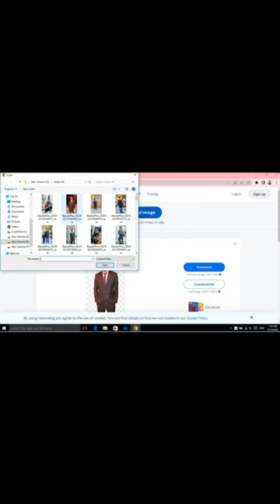Most useful websites | Remove Pictures background only one mint | Arslan Ali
Websites
Remove background of pictures
How to remove background
How to
Arslan Ali it